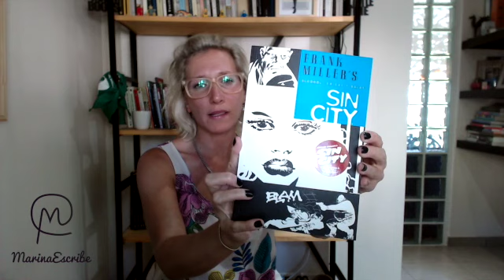Stop! Hoy es 1 de Diciembre 2020